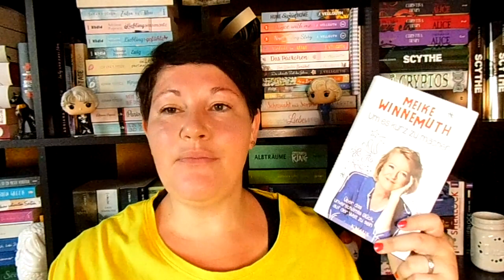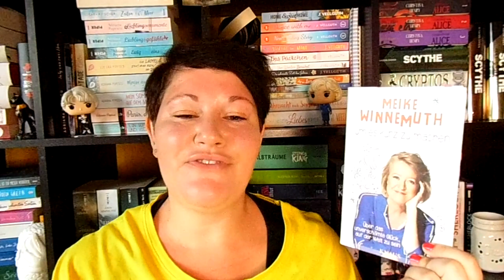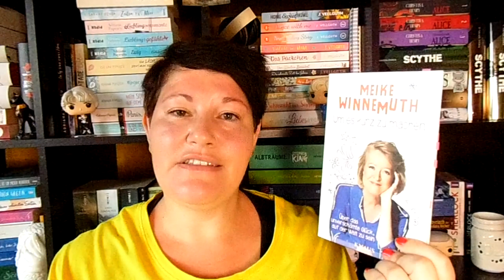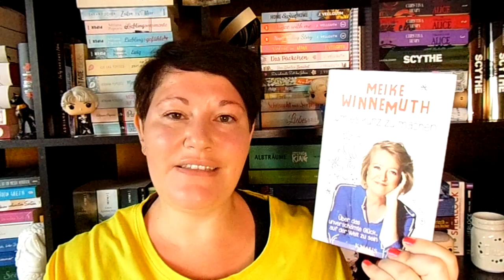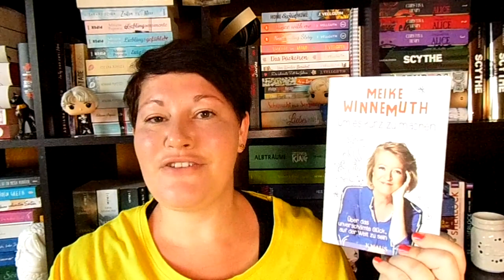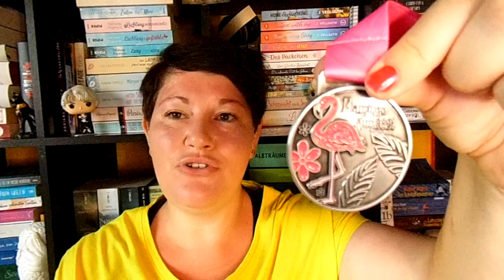Bücherwoche #28 | LadyoftheBooks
-- Öffne mich --
Die Arbeit hat mich wieder...
Neben Büchern gab es auch 2 Hangouts und einen Virtual Run, was wieder super viel Spaß gemacht hat.

03:33 „Der Sinn deines Lebens“ von Chetan Parkyn und Carola Eastwood
Zum Buch**

08:28 „Ein Garten für Zwei” von Emma Sternberg
Zum Buch**

14:15 „Um es kurz zu machen“ von Meike Winnemuth
Zum Buch**

17:28 „Ein Fluch so ewig und kalt” von Brigid Kemmerer
Zum Buch**

19:58 Sonstiges Geplauder